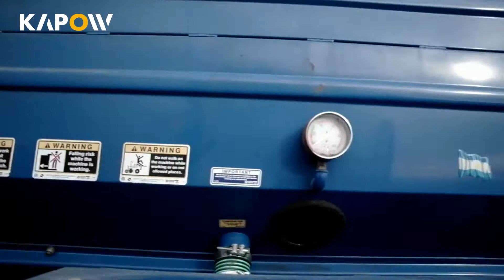Juri Atlantic no-till seed drill- Kapow nOline Auctions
Juri Atlantic no-till seed drill- Kapow Online Auctions